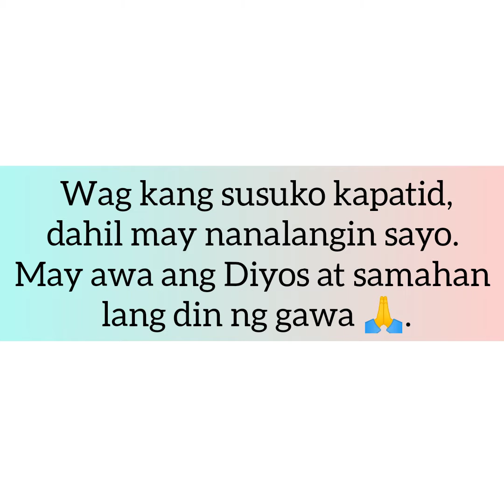House Prayer Meeting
Sa kabila ng sitwasyon lumalago ang ating mga prayer warriors . 😊🙏

Awa + Gawa Message ay makikita nyo po sa aming Facebook: Roachurch

Kung kayo po ay may prayer request comment lang po kayo.😊